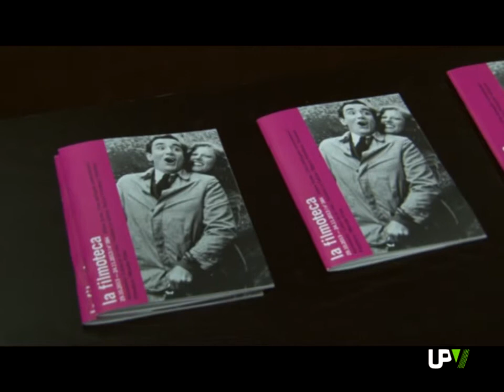Noticias Destacadas: La facultad de Bellas Artes celebra el día de la animación [2013-10-28] -- UPV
De la animación al más puro estilo japonés a los últimos diseños en 3D. El mundo de la animación del siglo veintiuno está abierto a nuevos temas y técnicas. Así se ha puesto de manifiesto durante la celebración del Día Mundial de la Animación, una iniciativa del Máster en Animación que se imparte desde la Facultad de Bellas Artes de la Universitat Politècnica de València.
El Máster en Producción Artística y los Departamentos de Comunicación Audiovisual, Documentación e Historia y de Dibujo han colaborado en la organización de ANIMATOPIA. También La Filmoteca de Valencia, donde desde principios del mes de octubre pueden verse 25 largometrajes de cine de animación.
En la mesa redonda, además de JOSÉ ANTONIO HURTADO y la profesora MARÍA LORENZO, han participado JAIME MAESTRO de PRIMER FRAME, ganador de un Goya por el cortometraje EL VENDEDOR DE HUMO, y ROBERTO CUETO,  ROBERTO CUETO, miembro del Comité de Selección del Festival Internacional de Cine de San Sebastián y encargado de coordinar la retrospectiva ANIMATOPIA: LOS NUEVOS CAMINOS DEL CINE DE ANIMACIÓN.
ANIMATOPIA: LOS NUEVOS CAMINOS DEL CINE DE ANIMACIÓN da nombre también a la colección de artículos que sobre las nuevas tendencias en el cine de animación se ha editado. La publicación se ha presentado en la mesa redonda a la que ha seguido la proyección del largometraje PAPRIKA, obra del director japonés SATOSHI KON.